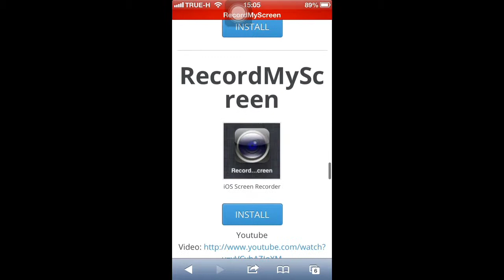!Screen Recorder No Jailbreak!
iPhone Screen Recorder No jailbreak required.
Please set the date on your device before 16/7/2013.